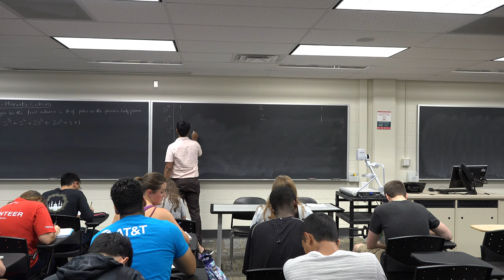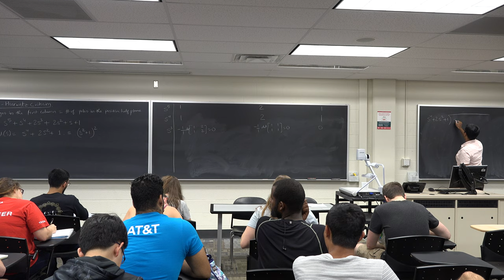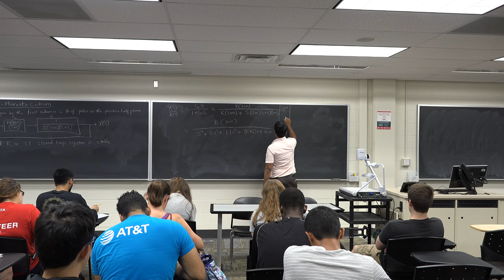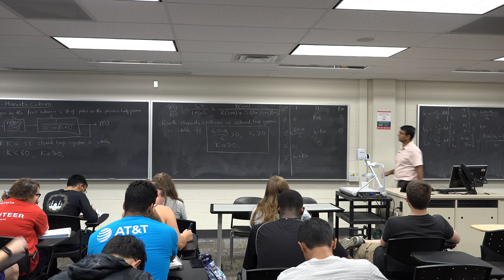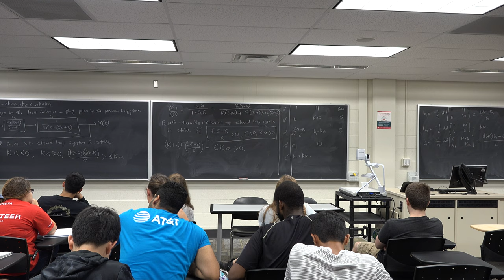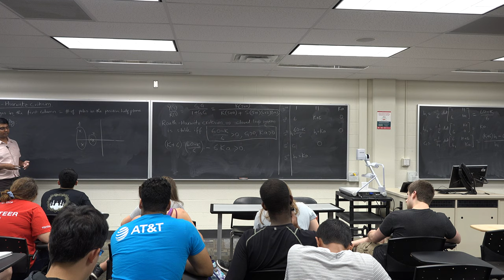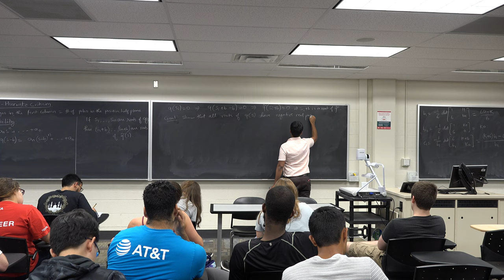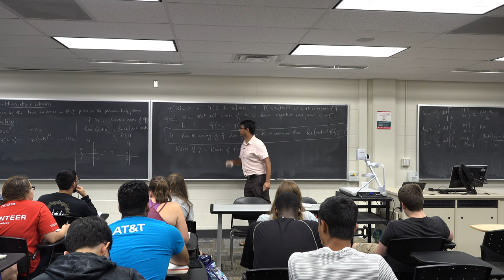ECE 3551: Feedback Control System Lec 15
Routh Hurwitz criterion applied to unstable system with double pole at imaginary axis, marginal stability